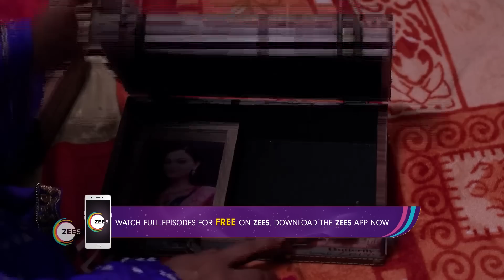Khusi Ra Chunka | Ep - 69 | Mar 22, 2023 | Best Scene 2 | Zee Sarthak